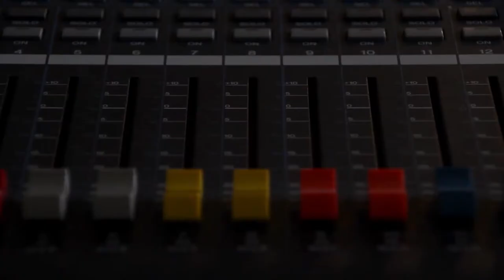COMING SOON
i aint no birdman